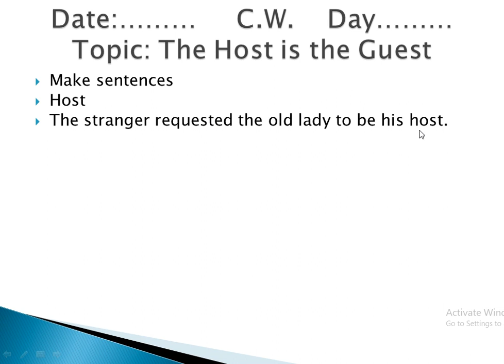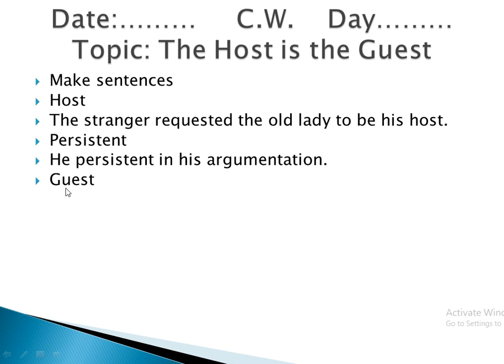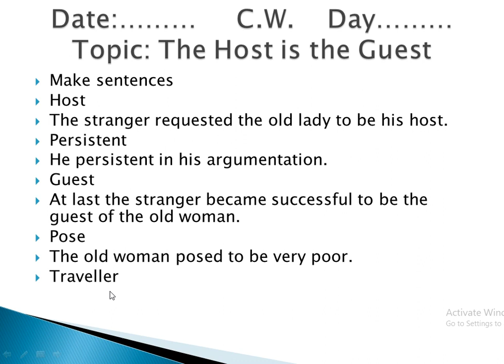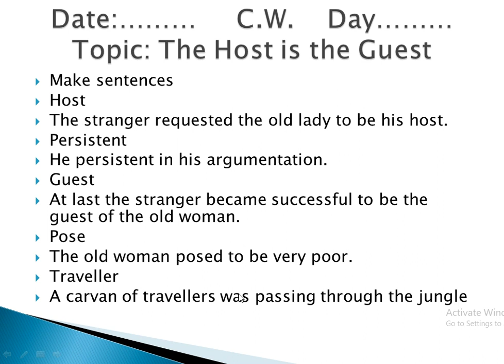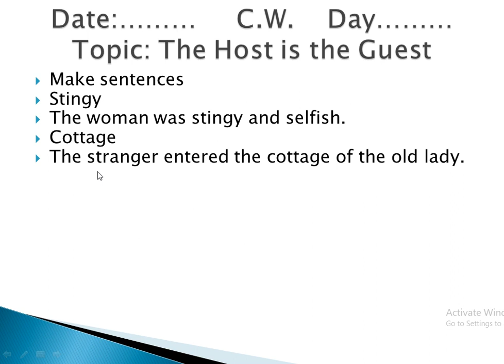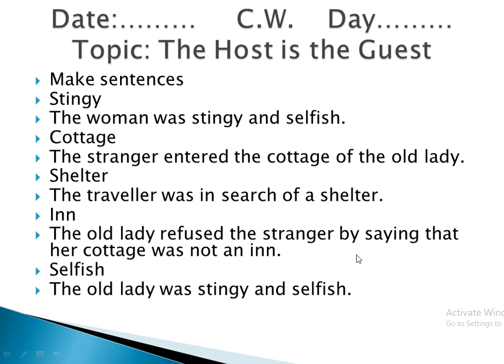Class 5 Subject English workbook Lecture 9,10